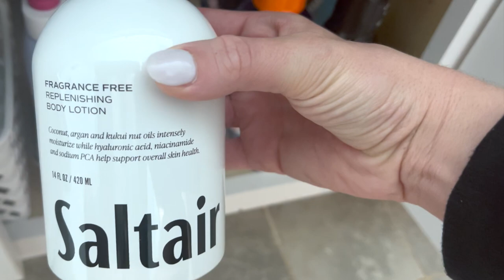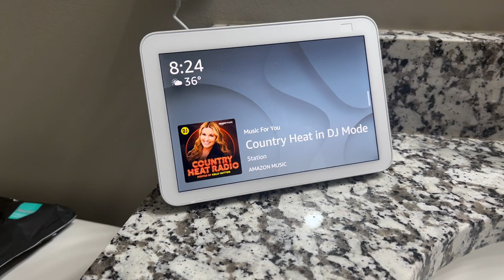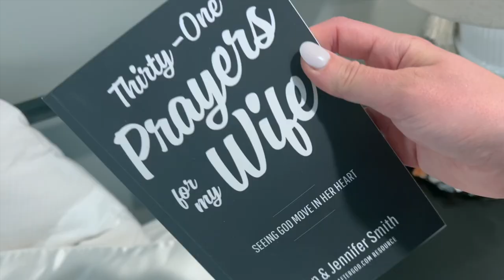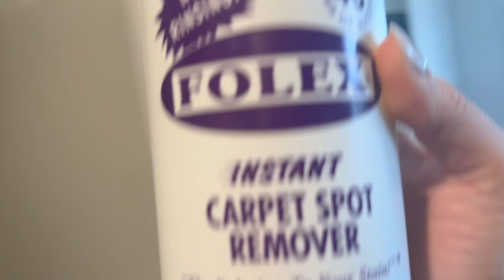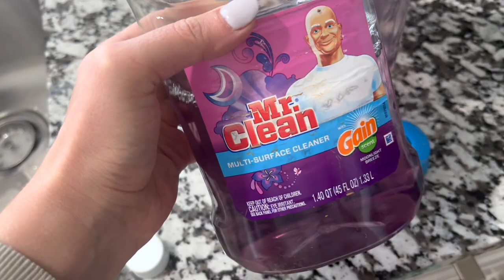VLOG: DAY IN MY LIFE | REDECORATING PLANS | CLEAN WITH ME | NEW CROCKPOT RECIPE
Day in the life, got a little chatty but hopefully ya'll like the products I shared! Let me know if you're crazy like me & need to redecorate every few months haha - see ya'll in the next one!

FOLLOW ALONG ON SOCIALS:
FITNURSEBECCA